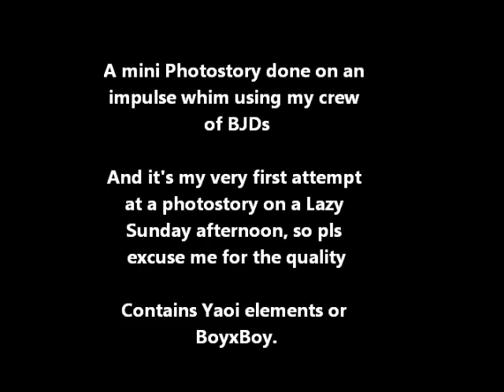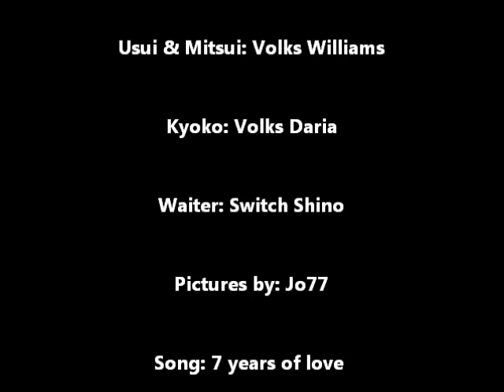BJD Movie - It Can Only Be You (Yaoi)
Done on an impulse whim on a lazy sunday afternoon.